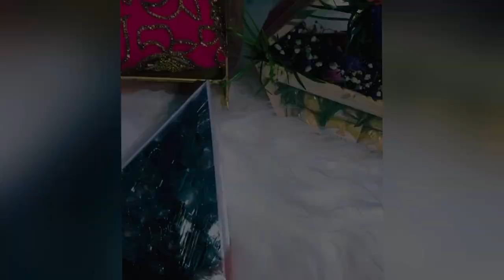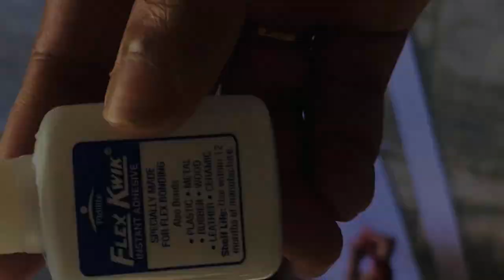DIy Nuts Hamper/Classy box/Diy Diwali Gift box/Dry fruits and chocolate box/Diwali gift hamper/